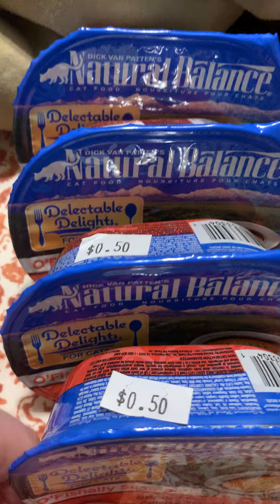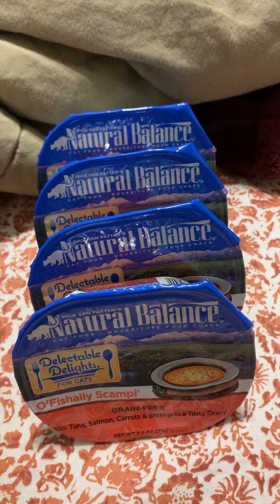Natural Balance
From what I remember the cats eat this, that means they didn’t love it but didn’t hate it enough to refuse to eat. It’s just not something that is sold in my area anymore.

Coffee Bros

Gafly

MegaChess Giant Oversized Premium Complete Set of Chess Pieces with 25 Inch Tall King - Black and White

HSIA Minimizer Bras for Women Full Coverage Underwire Bras Plus Size,Lifting Lace Bra for Heavy Breast

YANDW Sexy Sheer See Through Bras Unlined Underwire Lace Mesh Non Padded Ultra Thin Clear Bralette